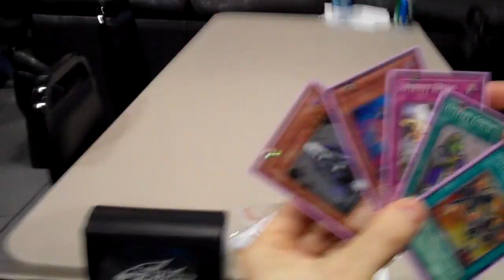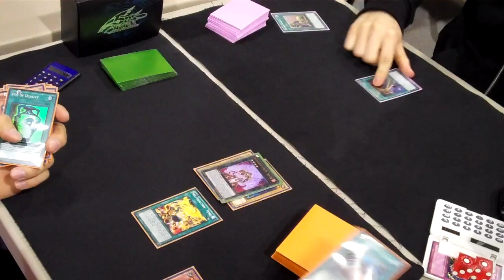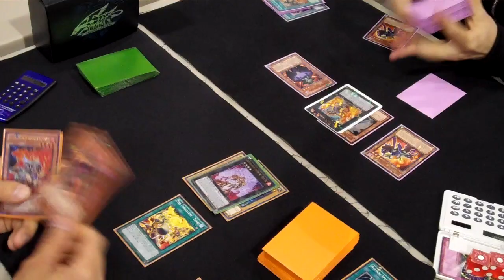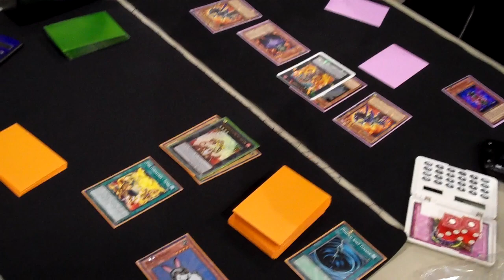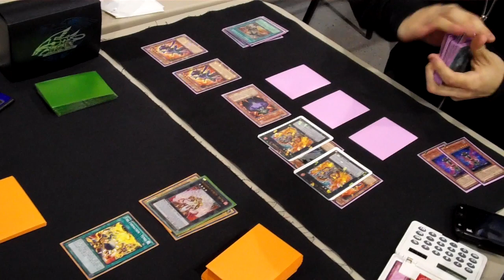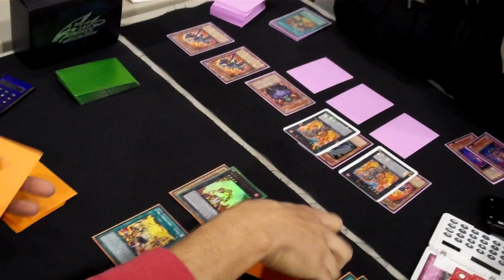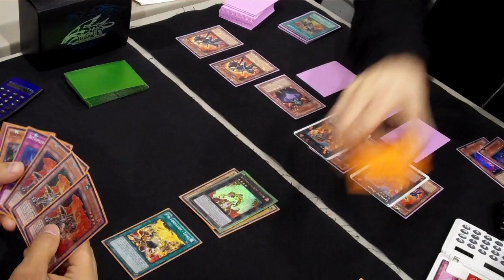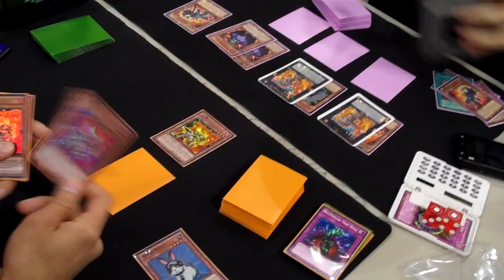Yu-Gi-Oh Duel! Fire Fists vs XYZ Infernities | Game 1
I will have alot more videos soon to come! I will post duel vids, some with commentary, more pack openings, some deck profiles, and some live stream videos weekly!